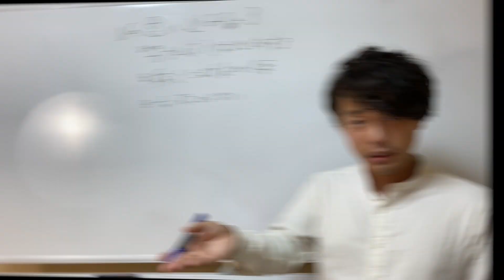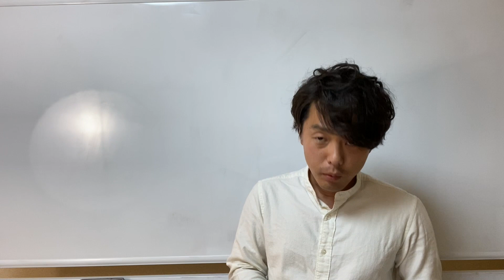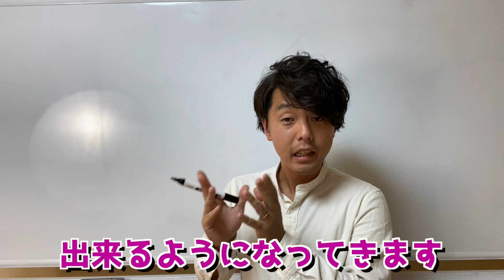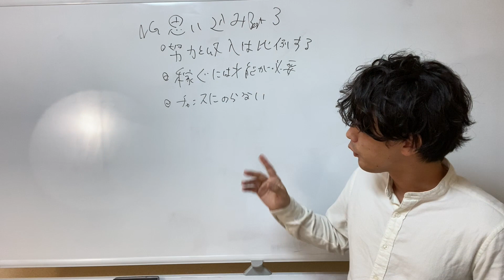貧乏生活脱出計画！生活保護の母子家庭で育った僕がポイントを３つ伝授します！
貧乏生活から脱出するためには？生活保護の母子家庭で育った僕が３つのポイントを伝授します！

☆アマゾンNo.1書籍（1500円）「お金がないなら仕事に行くな」を期間限定で無料プレゼント中です。

【女性生活トピックス】母子家庭の手当と助成金まとめ。シングルマザーの支援制度は意外に多い？
シングルマザー生活費、仕事が苦しい【日々に疲れて将来が絶望的な状況から脱出する】
【貧困のリアル】母子家庭（子ども3人）：年収75万円（税込み）、公営住宅・家賃2万5千円、生活保護受給せず
【修羅場】 夫は手取りで19万本当に貧乏だった→私「狭いから引っ越さない？」夫「家賃を払うお金はない…二人の間とって家買うって言うのはどお？」 スカッと修羅場ラバンダ
母子家庭の4才娘が父親を恋しがり苦悩する35才女性!加藤諦三＆中川潤!人生相談
【暗黒放送 横山緑】 生活保護を受給している女性が相談にきた！急遽女性宅へ向かうことに 【前編】
嫁の家は母子家庭で貧乏。高いものを買ってやってもは全然喜ばない。貧乏性は死ぬまで治らないのか…